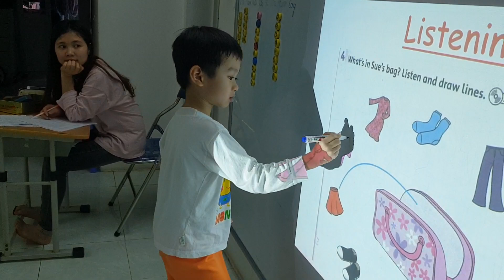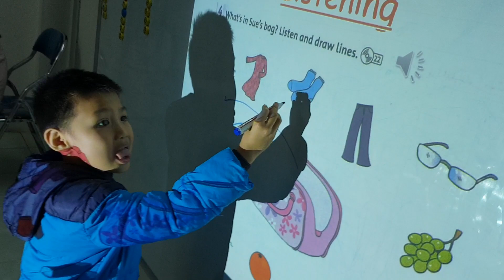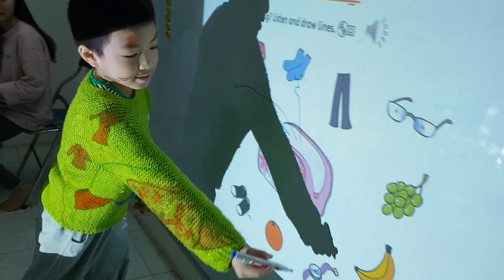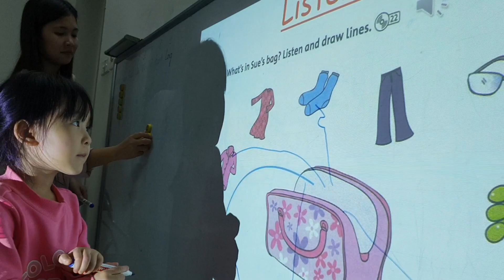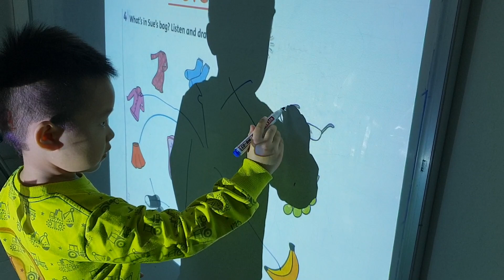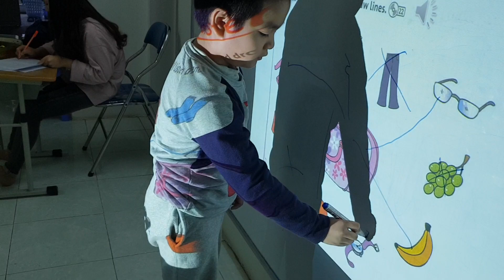Listening excercise - Ms Jenny's class